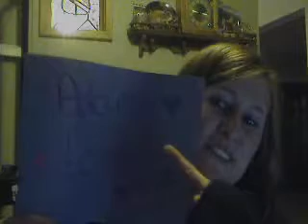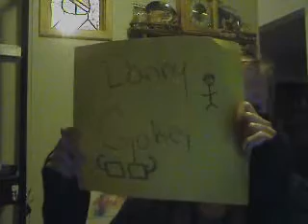American Idol Review Top 3 Semi-Finals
Top 3:
ADAM LAMBERT- (TOP 2 MADE IT TO THE FINALS)
Danny Gokey- (Off)
KRIS ALLEN- (TOP 2 MADE IT TO THE FINALS)

Questions:
Who thought Kris would make it all the way to the finals???
Who do you think will win?? (My odds are on LAMMY)